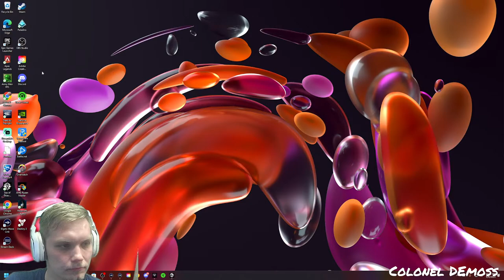Sloop Hourglass PvP